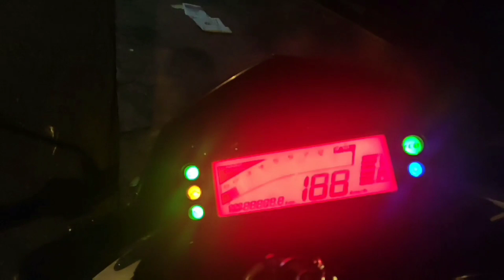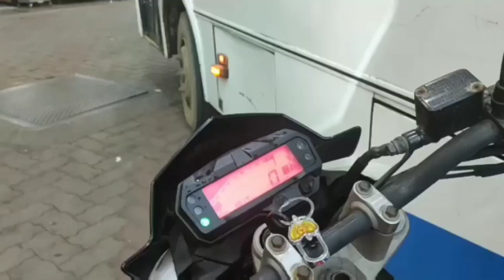Chinchoti | Bike vlog | Tamil | AJ VLOG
Traveler Bike Vlogs
Much More TO Explore

More Videos From Mumbai 🏍